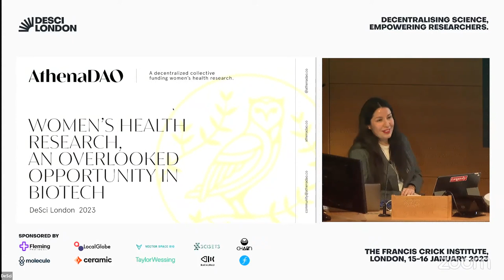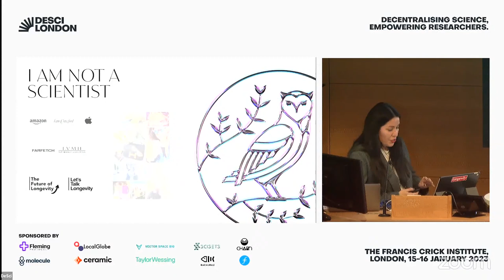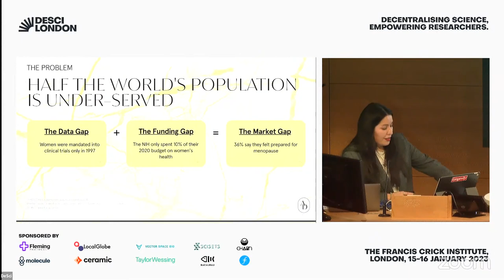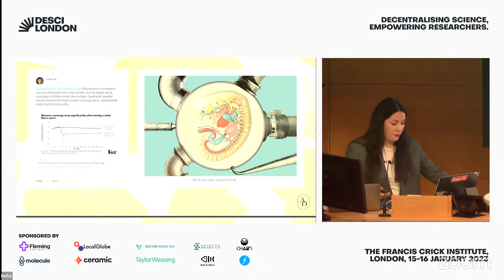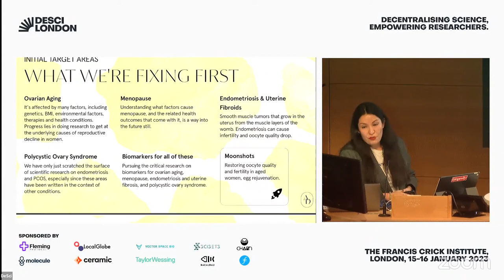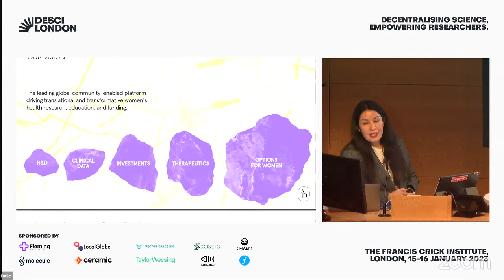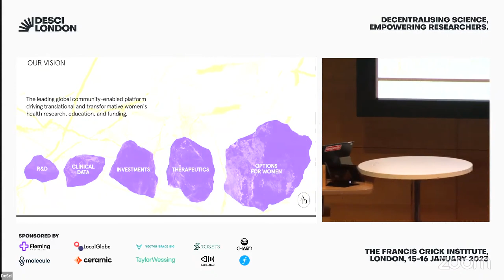AthenaDAO @ DeSci London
Women's Health Research: an Overlooked Opportunity in Biotech.

AthenaDAO is a decentralized community of researchers, funders, and advocates working to advance women’s health research, education, and funding.

Learn more about what’s happening at the intersection of women’s health research, web3, and biotech.

🪩 ATHENADAO'S FERTILITY PLANNING STUDY
Join AthenaDAO’s first decentralized fertility planning study!

📖  READ OUR REPRODUCTIVE HEALTH REPORTS
Read about the latest research, meet some of the scientists and advocates in the field, and get excited about building a future with better health outcomes for women.